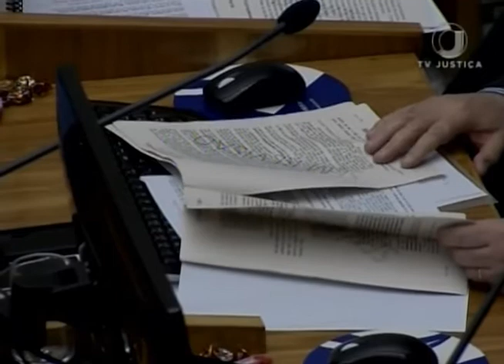Jornal da Justiça 2ª edição - Impenhorabilidade Imóvel (27/11/17)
O Superior Tribunal de Justiça aceita recurso de agricultor que quer reformar decisão que penhorou o imóvel rural dele.